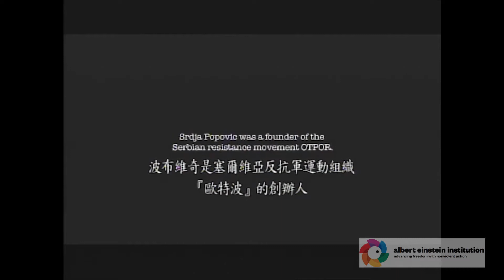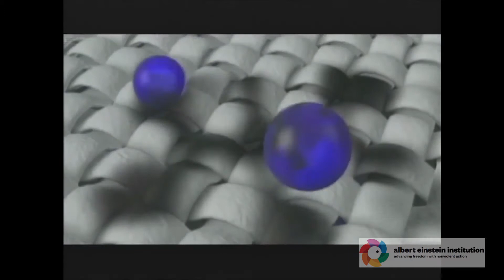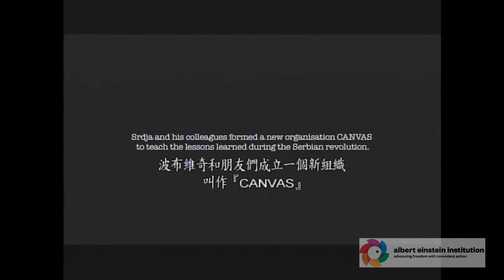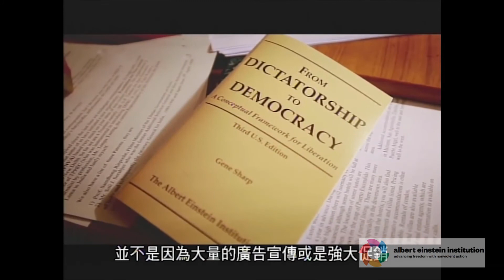Lessons from Successful Non-Violent Movements - Gene Sharp Film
Thanks Gene and Jamila!  You're the best!